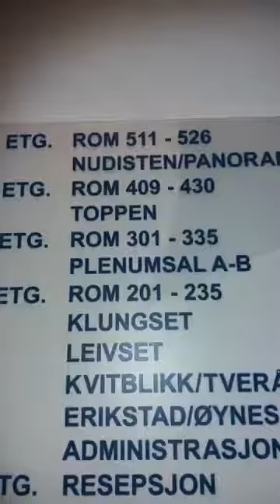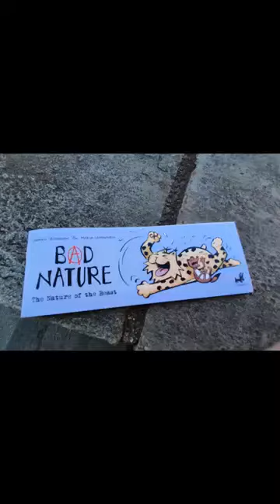Sunny Congratulations on your Birthday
Happy Birthday Bård!!!🥂✌🤩📸🇫🇮
We all miss you pretty much🤭😘🙈
Thank you the fun moments especially this year!
Probably this video will delight more fans